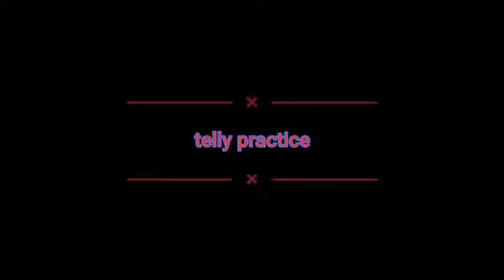gum hai kisi ke pyar me today episode 😡